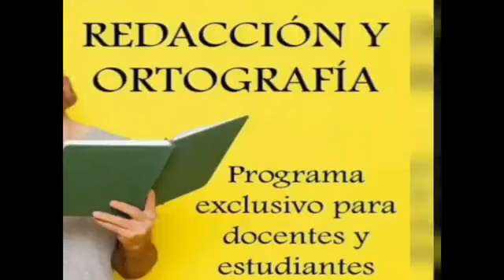Entrevista a Jairo Cantincus, presidente de la CONAICE.